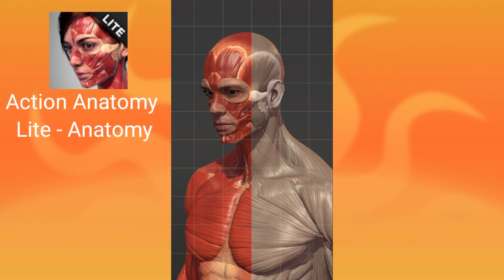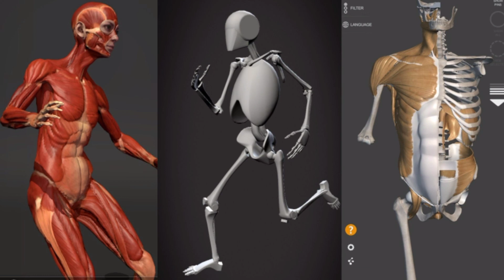Discover the Best 3D Apps to Perfect Your Anatomy Skills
1. Action Anatomy Lite - Anatomy
2. Skelly Poseable Anatomy
3. 3D Anatomy for the Artist